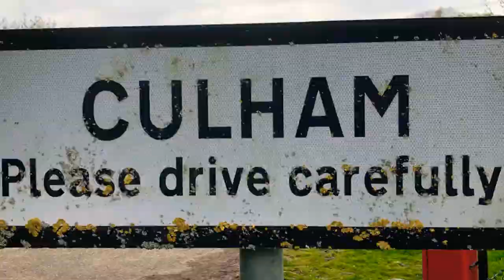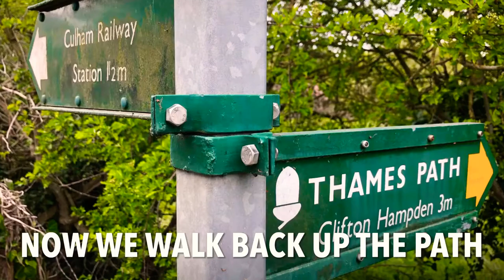Culham to Appleford. Swim the Thames.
Entering the water just after the hydro power station at Calham.   We made our way through the shallow area with Lily and lots of luscious green willow trees.  Then under the beautiful Culham Bridge.  Escorted down river by a friendly Swan, we passed Didcot powerstation the water became strangely warm.
Our finish point was just after the railway bridge.  Just before that a Chinook swooped low over us.  The loud sound is amazing to hear.
A bit of a scramble to get out, but we managed.
We got changed in the field and then made our way back to our cars passing a field full of swans. A gorgeous and strange scene.

Just under 2 miles swimming.

On to Abingdon next time.

Enjoying the swims?  We’re swimming the length of the river Thames (& walking the path) and raising money for @theriverstrust

Please donate if you can and thank you to those who have already.